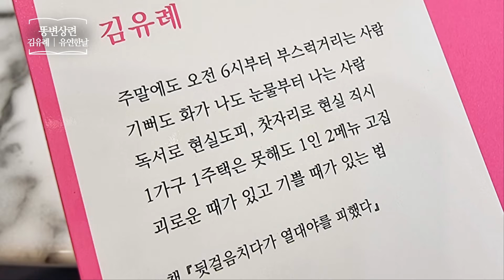똥변상련 _ 김유례, 유연한날 _ 에세이 책​ 프리뷰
똥변상련
김유례 | 유연한날
한국에세이 | 똥 | 쾌변 | 비움의 미학
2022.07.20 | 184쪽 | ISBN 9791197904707